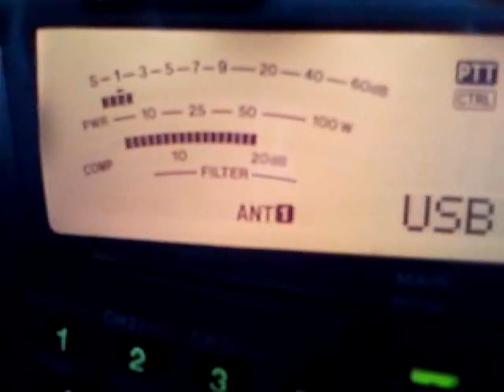W2RE PileUP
SQ5EBM & W2RE